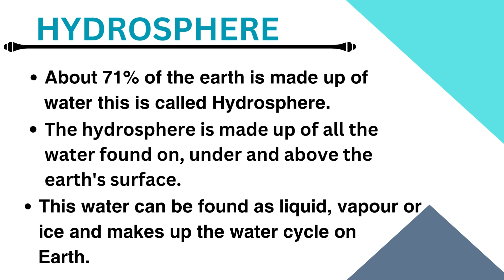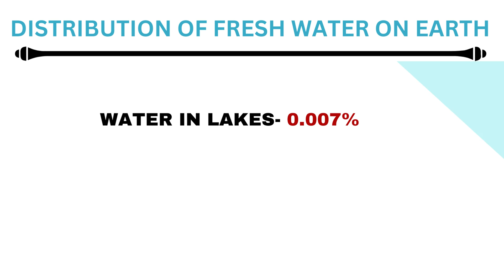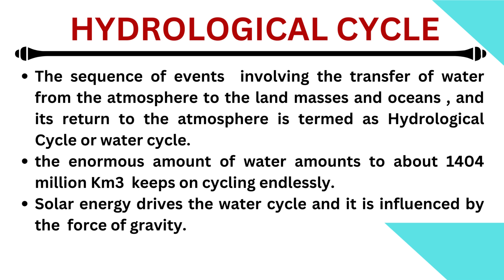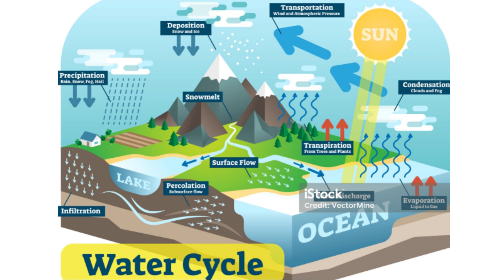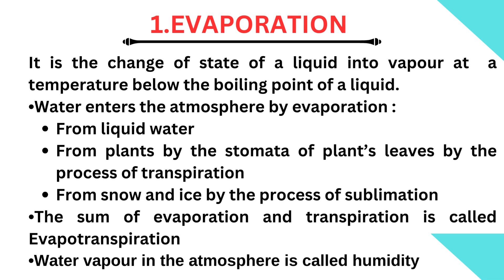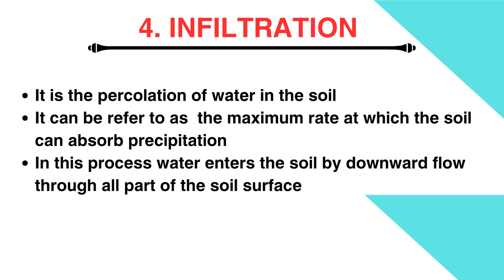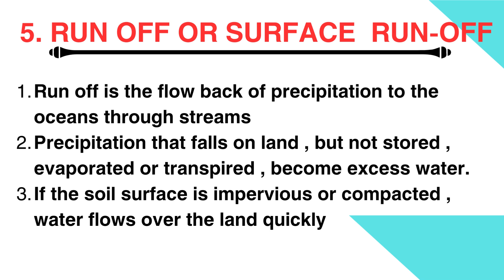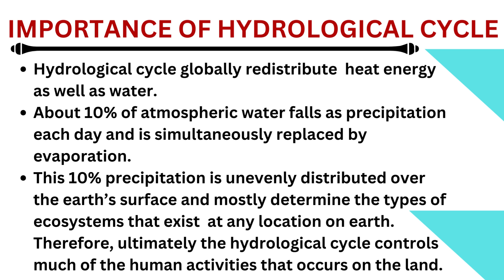HYDROSPHERE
The hydrosphere is made up of all the water found on, under and above the earth's surface. About 71% of the earth is made up of water this is called Hydrosphere. This water can be found as liquid, vapour or ice and makes up the water cycle on Earth. The sequence of events involving the transfer of water from the atmosphere to the land masses and oceans, and its return to the atmosphere is termed as Hydrological Cycle or water cycle. The enormous amount of water amounts to about 1404 million Km3 keeps on cycling endlessly. Solar energy drives the water cycle and it is influenced by the force of gravity.

Educational Videos on Environmental Science  which  form the foundation for all examination UPSC / IAS, Ttripura CivilService , WBCS, SSC, NDA and other competitive examinations.